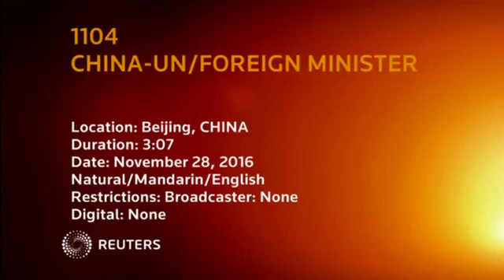New UN boss, in China, calls for human rights respect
U.N. Secretary-General-designate Antonio Guterres calls for the respect of human rights when meeting with Chinese Foreign Minister Wang Yi in Beijing.

U.N. secretary general designate Antonio Guterres called for the respect of human rights as he met with Chinese Foreign Minister Wang Yi in Beijing on Monday (November 28).

Guterres is on a two day visit to China, his first since being appointed in October.

China's leadership has overseen a sweeping crackdown on activists since President Xi Jinping took power, including detaining or imprisoning dozens of rights lawyers in what the government says is the targeting of criminal acts.

China frequently clashes with U.N. bodies and envoys over the issue of human rights, and was angered last month when the U.N. human rights chief spoke at an award ceremony for a prominent Chinese academic jailed for life two years ago.

While in China in July, U.N. Secretary-General Ban Ki-moon called on China to respect civil society.

Speaking to reporters with Chinese Foreign Minister Wang Yi standing at his side, Guterres emphasised the need to respect human rights globally.

"In a world torn by war, a United Nations able to enhance diplomacy for peace. In a world where globalisation has left so many people behind to use the Agenda 2030 and the Paris Agreement to make sure that we have development worldwide that is both sustainable and inclusive leaving no one behind. And at the same time, in a world where so many rights are not respected, to make sure that there is an effective combination in human rights, of the civil and political rights and economic and social rights in a balanced way," Guterres said, without specifically mentioning China.

Wang made no mention of human rights in his comments, but said he thought Guterres would make an outstanding secretary general and said the world had great expectations for the United Nations.

"The United Nations should further carry forward fairness and justice. The U.N. is a place to speak rightly and do things impartially. Fairness and justice are core in the United Nations Charter. Whether handling hot issues or developing international relations, the U.N. should practise and promote principles in the Charter including sovereign equality, not interfering in internal affairs and resolving disputes peacefully, stick to the justice for all, regardless of big or small countries, and safeguard global fairness and justice. Just now during the meeting, Mr. Guterres as Secretary-General-designate specially emphasized this point to me, and we expressed our complete agreement on this," Wang said.

Guterres, who assumes his role on January 1, praised China's role in UN peacekeeping missions and hot spot diplomacy.

"China being today a fantastic power house in the economy, in the global economy. China needs peace and security and China can be very important, honest broker trying to bring together some that are involved in conflicts or supporting those conflicts in different parts of the world. China can play a very important role in the diplomacy for peace that the world badly needs today," he said.

While China has been deeply involved in efforts to resolve the Iran and North Korea nuclear issues, and in African problems like South Sudan, it is also stretching its wings to try and help bring peace in the Middle East.